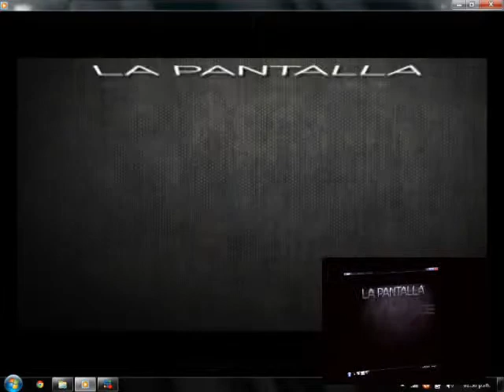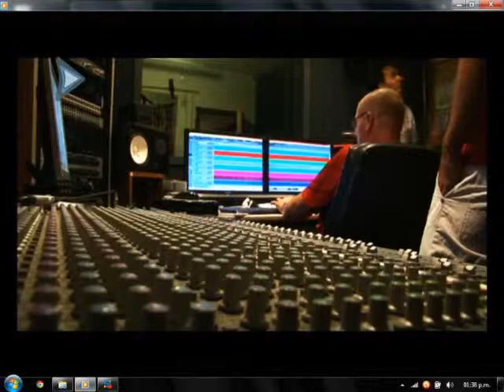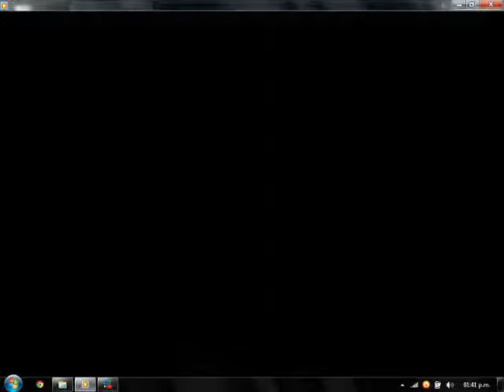Analía Dávila (RTN) - Tecnologías: un desafío en los medios.